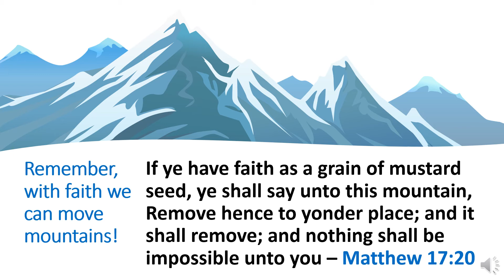One Minute Inspirations - God's Power Has No Limits!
Now unto him that is able to do exceeding abundantly above all that we ask or think, according to the power that worketh in us – Ephesians 3:20

God’s Power Has No Limits!

…With men this is impossible; but with God all things are possible – Matthew 19:26

Believe that He can do anything including make changes in your life!

If ye have faith as a grain of mustard seed, ye shall say unto this mountain, Remove hence to yonder place; and it shall remove; and nothing shall be impossible unto you – Matthew 17:20

Remember, with faith we can move mountains!

Stand on faith today! The Promises of God will never let you down!

309 Henry Street
Gadsden, Alabama, USA 35901